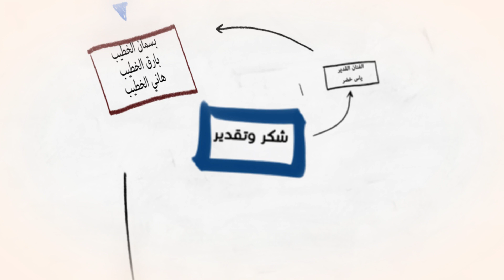ادريس الخطيب ويونس الخطيب - احن الهم / Offical Audio